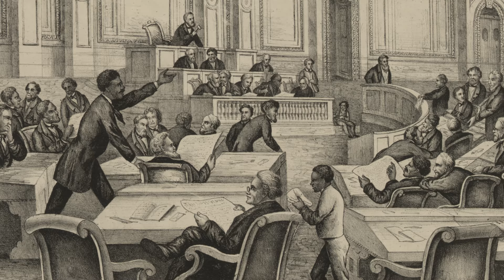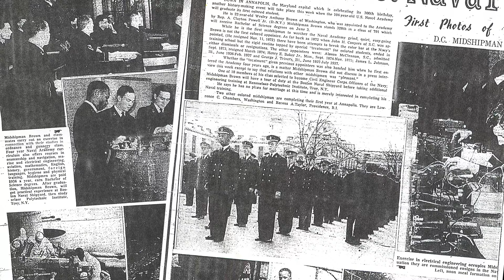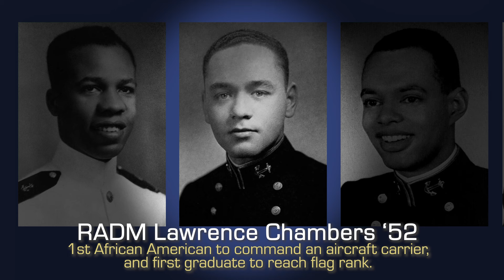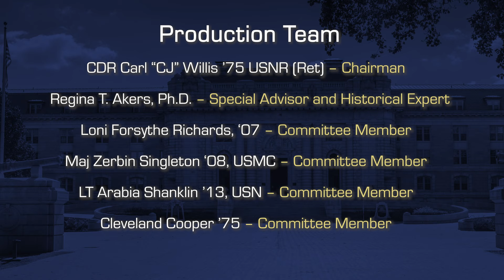USNA: A Legacy of Black Achievement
A short documentary film highlighting 150 years of Black achievement at the United States Naval Academy.